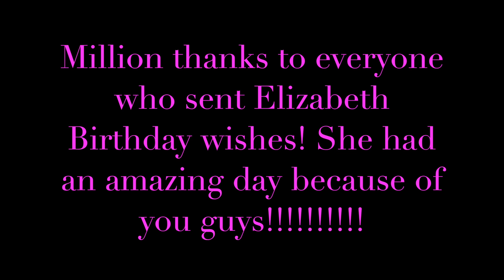Vlogmas Day 7 | Elizabeth's 4th Birthday | Part 2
Big thank you to all of our friends who wished Elizabeth Happy Birthday from ALL OVER THE WORLD. Thank you for making her birthday so special.

VLOGMAS IS FINALLY HERE! We can’t explain how EXCITED WE ARE Already! If you’re new here, I hope you love getting to know our little family through these fun vlogs at the most wonderful time of the year - and merry Christmas! Love you so much xxxx

We do hope you enjoy the new video, please do not forget to subscribe to our channel for more interesting, educational and daily vlogs and do not forget to hit the notifications button, like and share.

არ დაგავიწყდეთ, რომ გამოიწეროთ ჩვენი არხი და მოიწონოთ ვიდეო:)

დიდი მადლობა რომ გვიყურებთ!